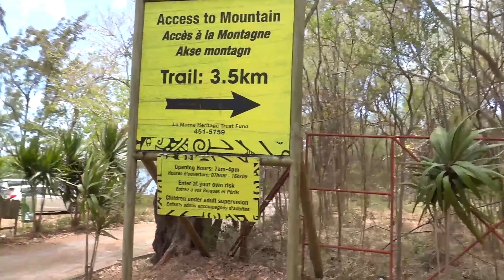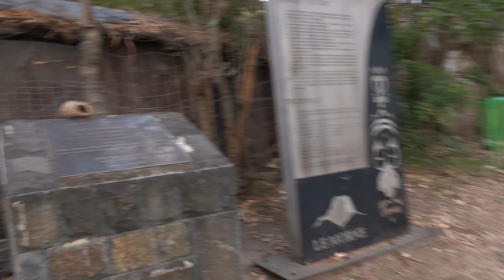Le Morne - Vai bija tā vērts? | Maurīcija | 2.Daļa | Mauritius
Maurīcijas skaistākais un slavenākais kalns ar skatu uz zemūdens ūdenskritumu.
Vai ir droši iet bez gida? Pareizāk izvēlēties taku vai offroad? Cik grūts ir kāpiens? Vai bīstami?
Dabūjām gan sviedrus, gan asinis, arī asaras un priekus.